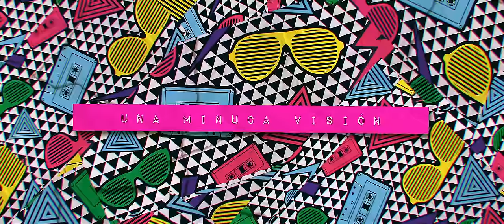Rola - Blender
Das Album 12:12 kommt am 14.09.

Mix von: Lex Barkey

„Blender“ Video ist eine Minucavision Produktion

Kameraassistent: LF
Oberbeleuchter: Georg Steffens
Schnitt: Traviez
Grading: LF

Special Thanks/ Brands included
Namilia
Alles Berlin
Isla Berlin
Mia Kather
Converse